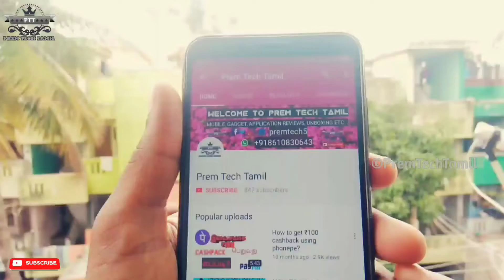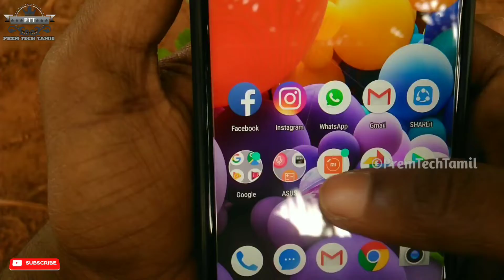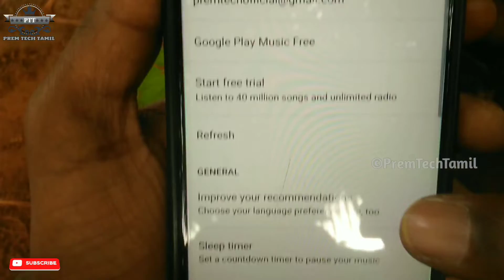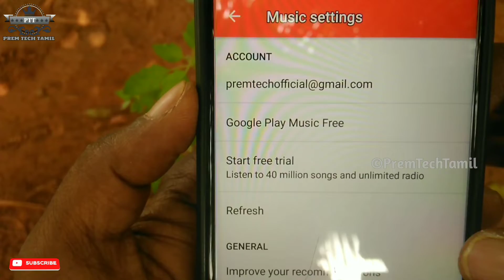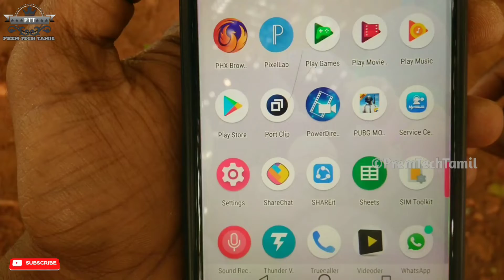How To Enable Dolby Digital Plus On Asus Zenfone Max Pro M1 Mobile In Tamil